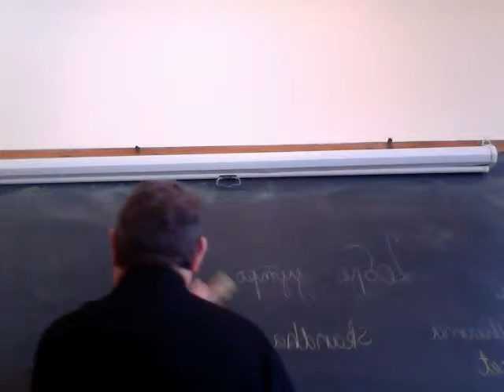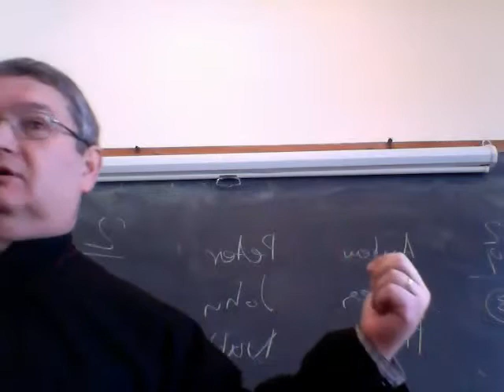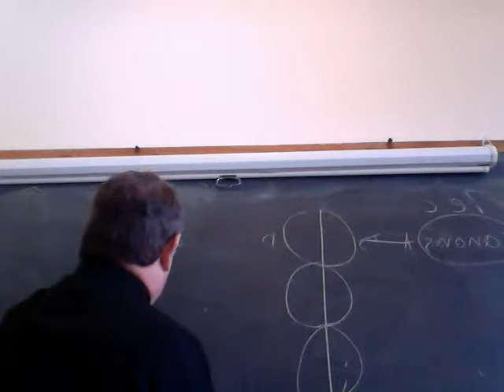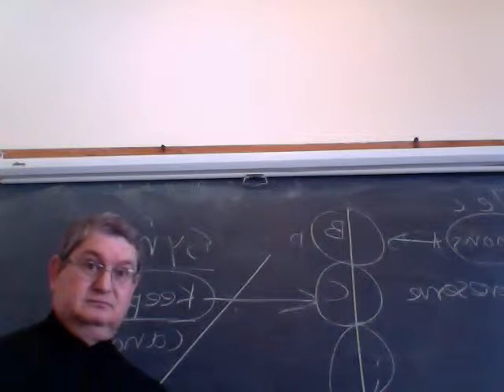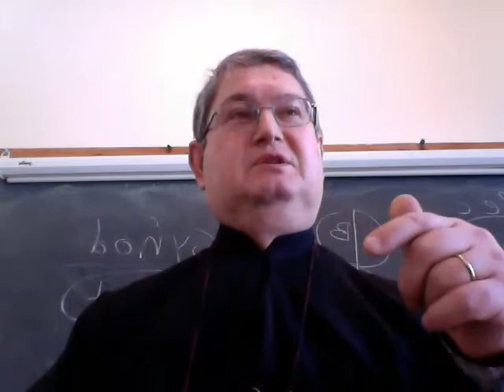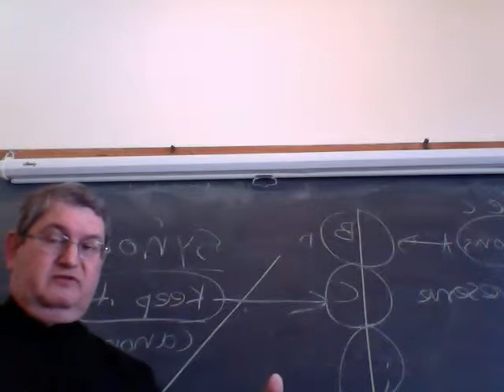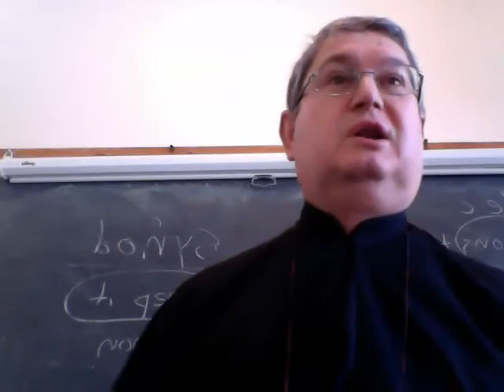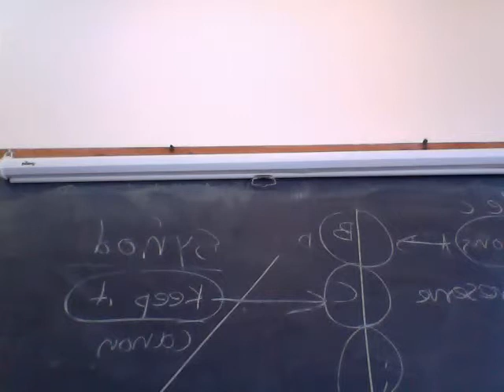HTS Lecture by N. Adamou on 2011-03-24 at 10.01.mov